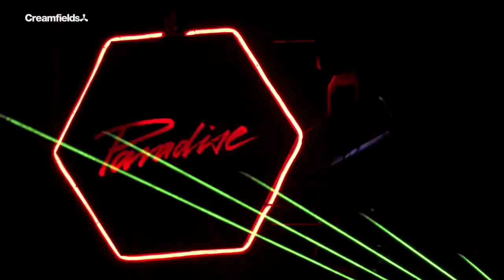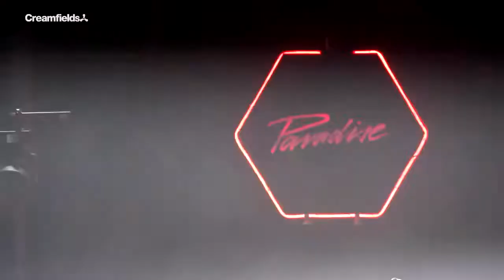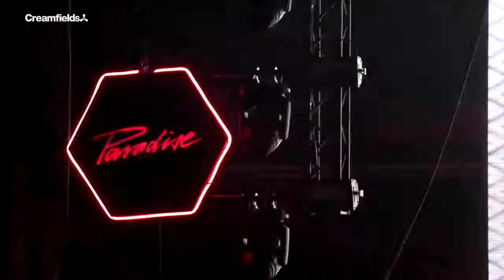Jamie Jones B2B Green Velvet B2B Patrick Topping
This track list and much more in best dj friendly pack
just enter the link and download more than 9gb in WAV quality

this project is to buy more music and share tracks every month
SOURCE BY B3AT-PORTT
Este track list y mucho mas en mejor dj friendly pack
solo entra al link y descarga mas de 9gb en calidad WAV

este proyecto es para poder comprar mas musica y compartir tracks todos los meses
FUENTE BY B3AT-PORT